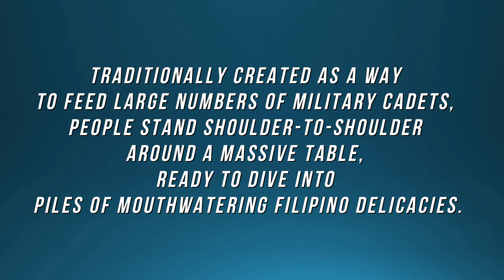Best Philippine Boodle Fight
Philippine Life: In the Philippines, friends and family gather for a boodle fight, a fabulous feast served atop banana leaves and eaten with bare hands. Traditionally created as a way to feed large numbers of military cadets, people stand shoulder-to-shoulder around a massive table, ready to dive into piles of mouthwatering Filipino delicacies.